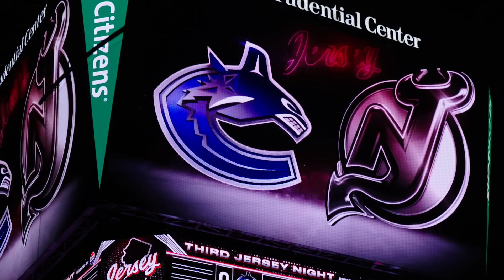Mic'd Up - Quinn Hughes vs. Devils (Jan. 6, 2023)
“When you skated that up through the middle and passed that to Petey I loved that. Keep wheeling.”

Hear Captain Quinn who was mic’d up during the team's win against his brother Luke and the New Jersey Devils earlier this January! 🎤